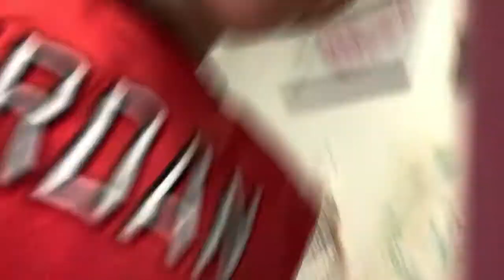23 July 2021